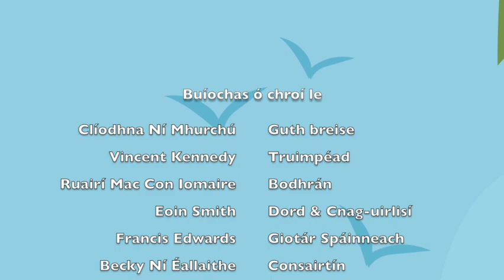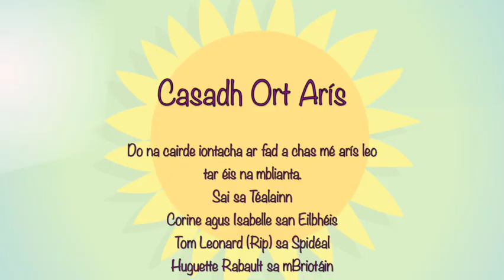Casadh Ort Arís (le fotheidil i nGaeilge). Amhrán spleodrach stíl Laidineach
Amhrán a chum mé faoin sásamh agus gliondar a bhaineann le casadh le seanchairde arís tar éis imeacht na mblianta.
We've given you the lyrics here in Irish so you can sing along. A version with English subtitles is also on this channel.